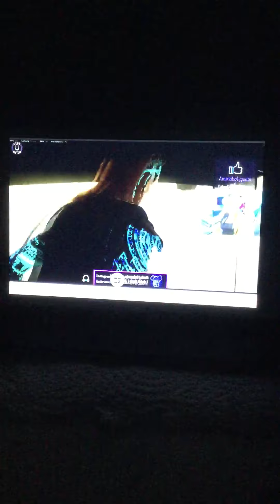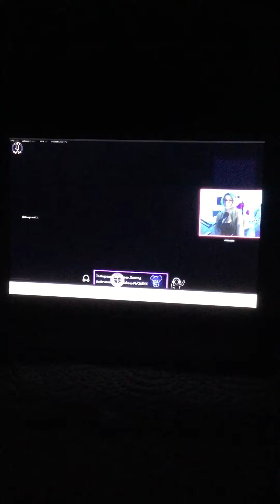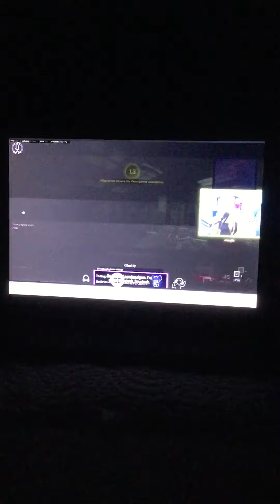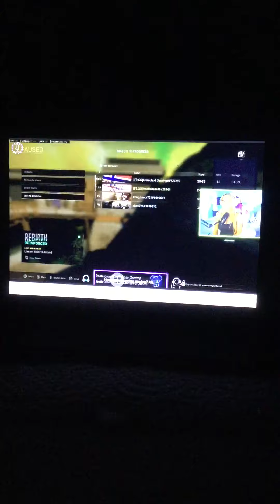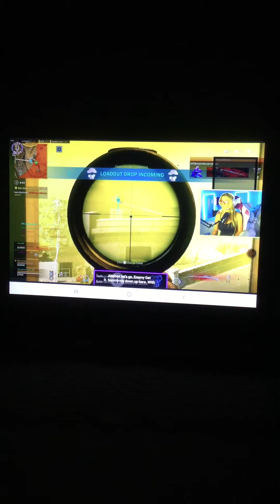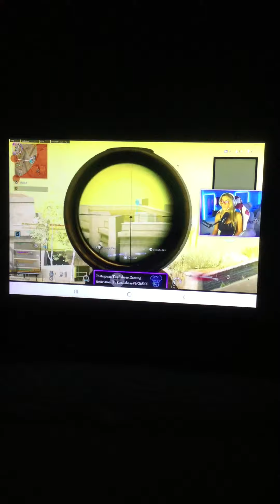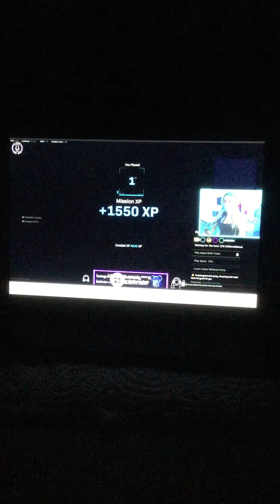Call of Duty(COD) Warzone Battle Royale(BR)Win#49(w/ gameplay)(Pubs/Public Matches)